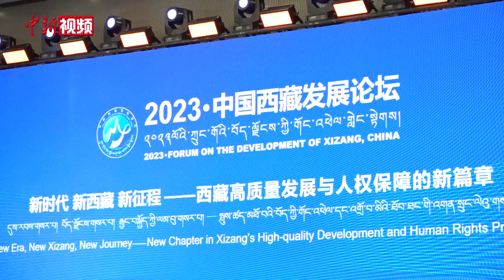西藏自治区主席严金海：从三组数据看西藏几十年跨越千年的沧桑巨变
5月23日，“2023·中国西藏发展论坛”在北京举办。西藏自治区党委副书记、自治区人民政府主席严金海列出了三组数据。第一组，西藏的地区生产总值和人均地区生产总值，1951年分别为1.29亿元和114元人民币，2022年分别达到2132.6亿元和58438元，按可比价计算，分别增长346.8倍和110.3倍。第二组，西藏的人均预期寿命，从和平解放之初的35.5岁，提高到现在的72.19岁，增长了一倍多。第三组，西藏的教育水平从和平解放前高达95%以上的文盲率，不到2%的适龄儿童入学率，到如今基本消除文盲，全面建立从学前教育到高中阶段15年公费教育体系，在全国都是独有的。

严金海说，世界上没有任何一个地方，像西藏这样对高质量发展和人权保障，感同身受，刻骨铭心。以上三组数据的鲜明对比，印证着120多万平方公里的土地上，短短几十年，跨越上千年的沧桑巨变。